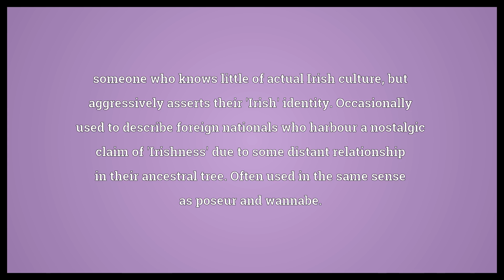Plastic Paddy Meaning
Video shows what Plastic Paddy means. someone who knows little of actual Irish culture, but aggressively asserts their 'Irish' identity. Occasionally used to describe foreign nationals who harbour a nostalgic claim of 'Irishness' due to some distant relationship in their ancestral tree. Often used in the same sense as poseur and wannabe..  Plastic Paddy Meaning. How to pronounce, definition audio dictionary. How to say Plastic Paddy. Powered by MaryTTS, Wiktionary